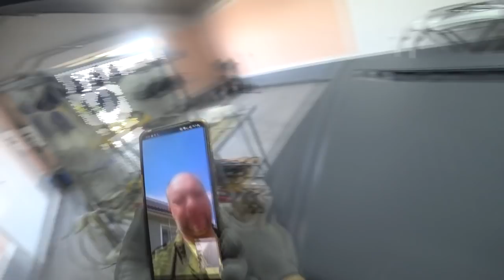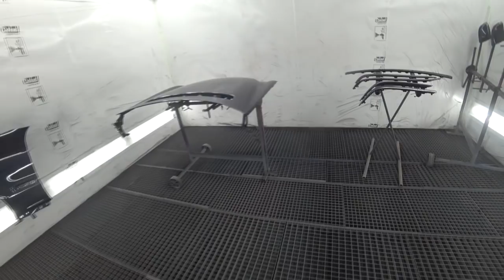W203 blog 7